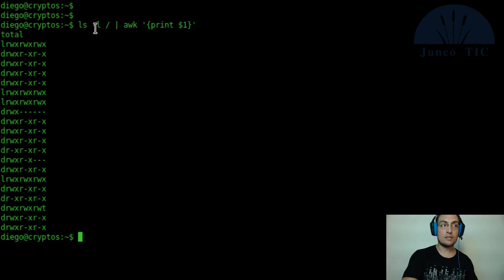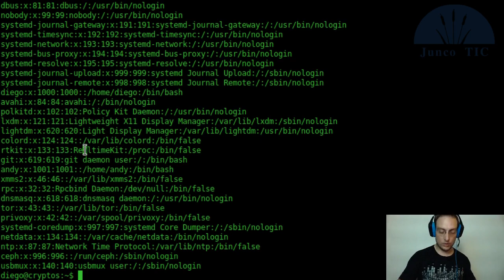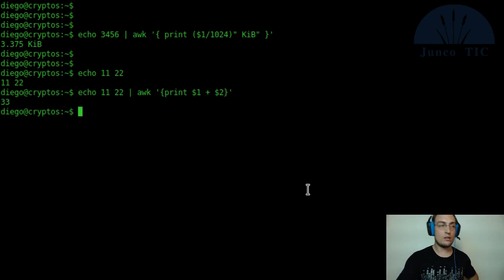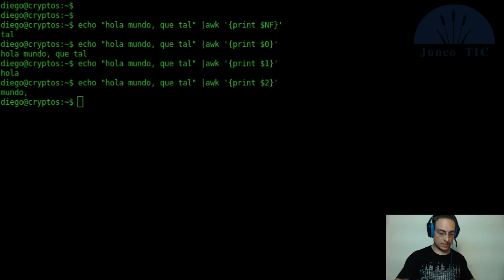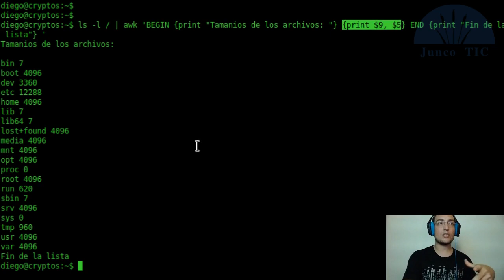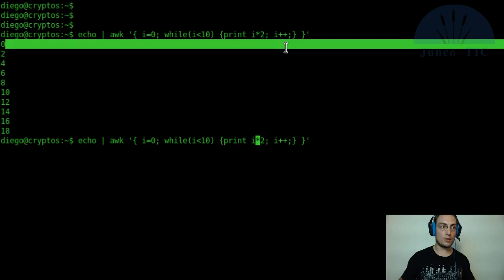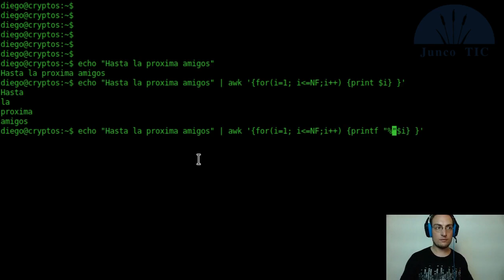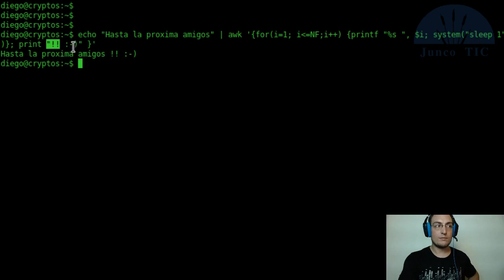AWK: una introducción a esta excelente herramienta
AWK es una pequeña y rápida herramienta que permite realizar varias tareas en un intérprete de comandos, y facilitarnos el trabajo a los sysadmin’s.

Si te pareció interesante, no dudes en compartirlo! A alguien más puede serle útil!

Y desde ya quedas invitado a sumarte a la comunidad JuncoTIC!

Te esperamos!

Contamos con tu presencia en nuestras iniciativas!
¡Muchas gracias!